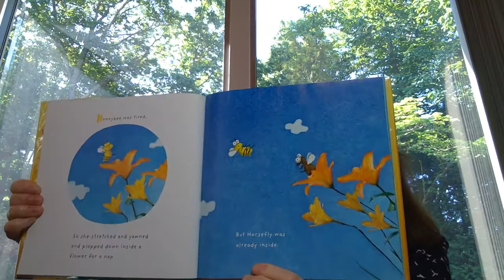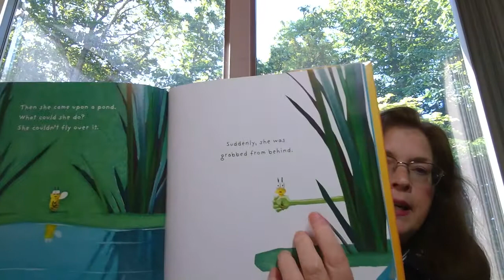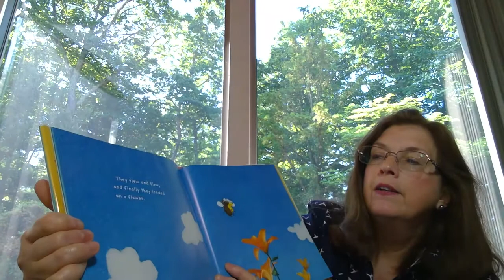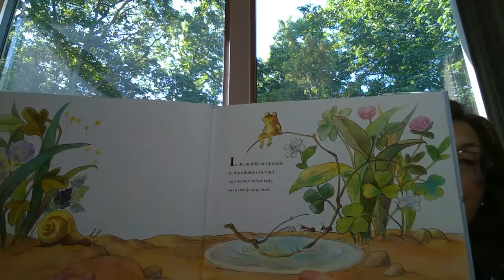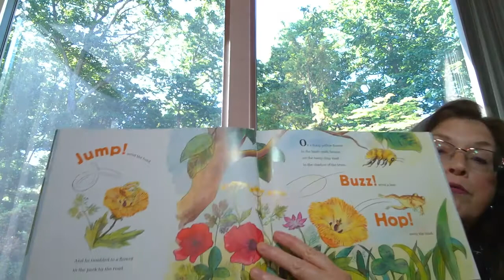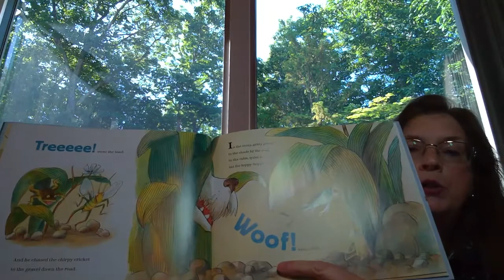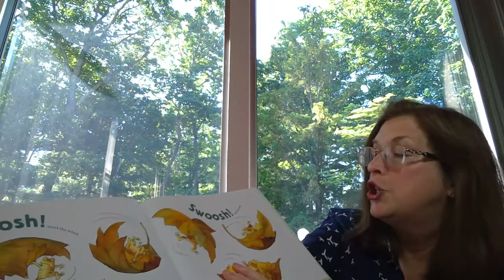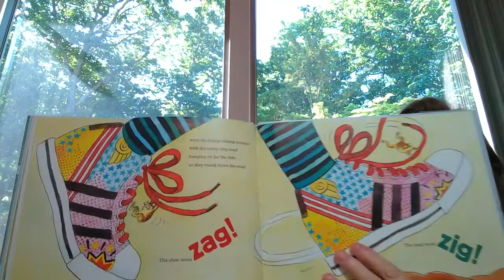Miss Donna's Storytime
Miss Donna has got some stories and songs to share with us today! We hope you enjoy!